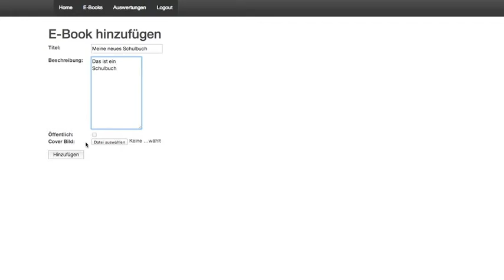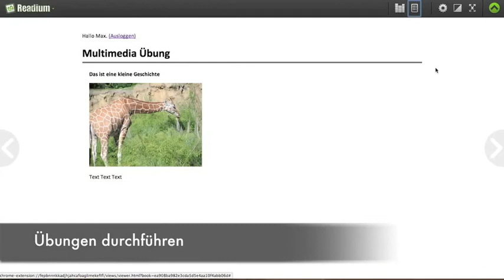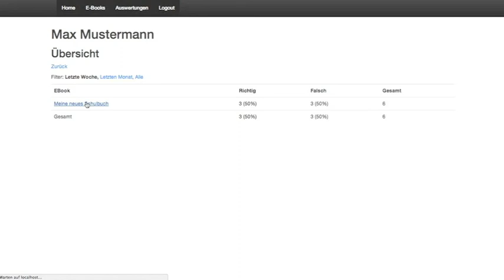Flexible e-Book with EPUB3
Research study at TU Graz, 2014